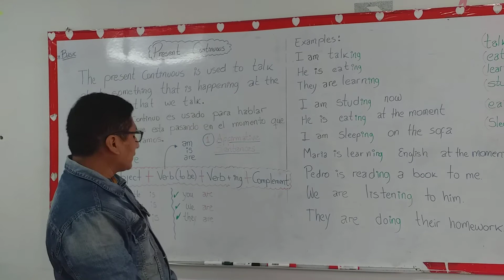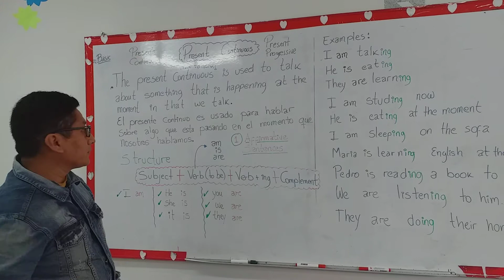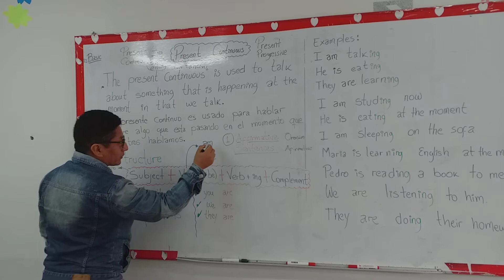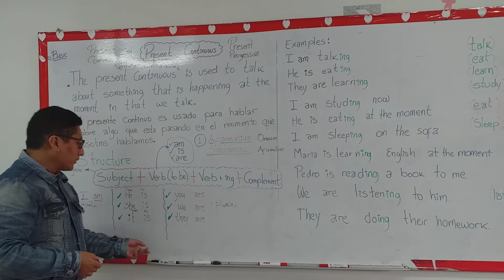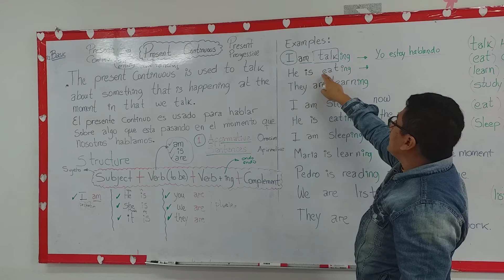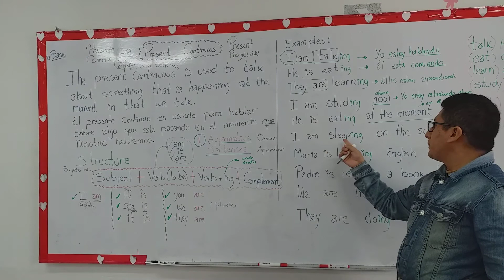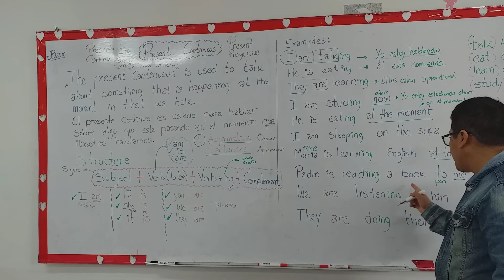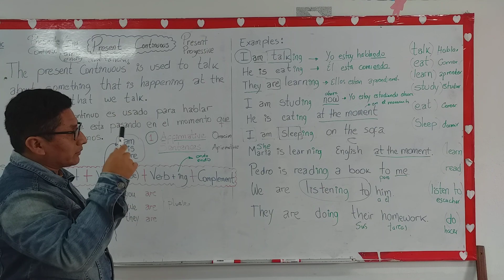BASICO PRESENT CONTINUOS